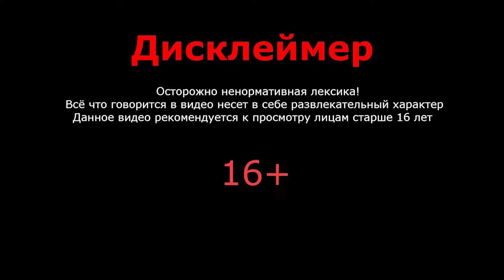Азазель разошелся ★ Без комментариев ★ The Binding of Isaac Repentance ★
Здарова! Ну что готовы смотреть мой профессиональный заход за жопой Сатаны или Айзека в игре The Binding of Isaac Repentance?

Залетай и оцени ролик:)
😀Так же можно посмотреть
📣Прямая трансляция ведется на:
🚀ХОЧЕШЬ ПОМОЧЬ?
→ 1. СТАВЬ ПАЛЕЦ ВВЕРХ;

Азазель разошелся ★ The Binding of Isaac Repentance ★